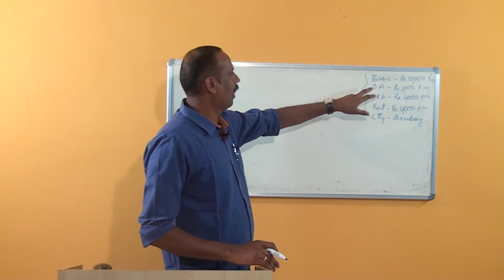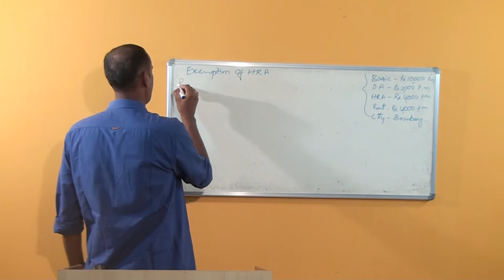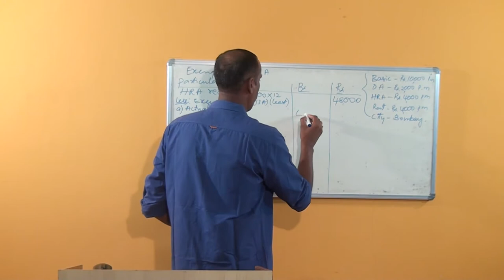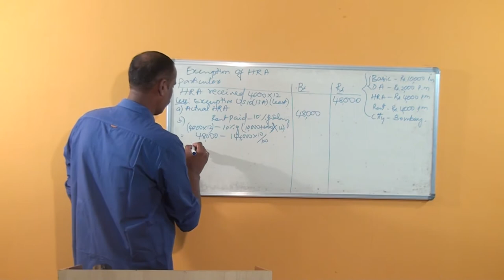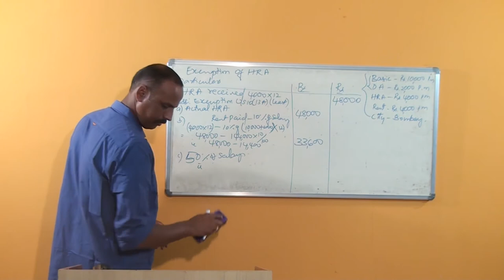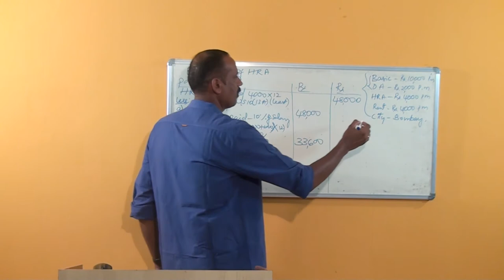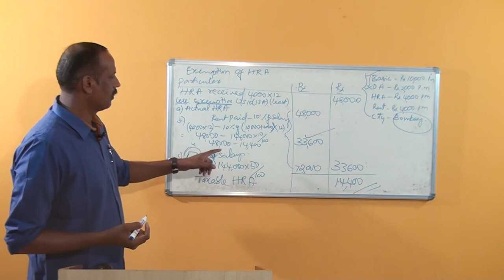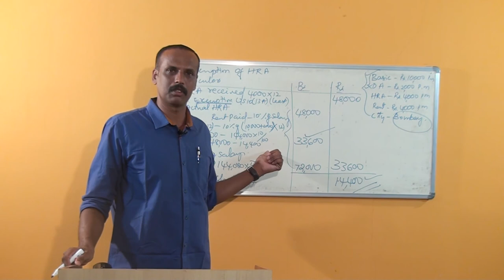SDM E-Learning: House rent Allowance Part-2 (Bhanuprakash)